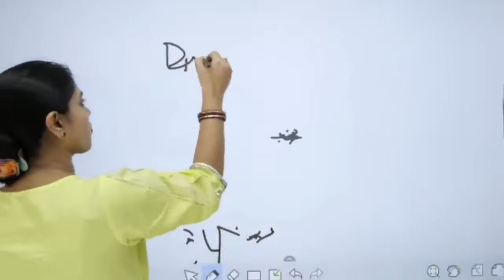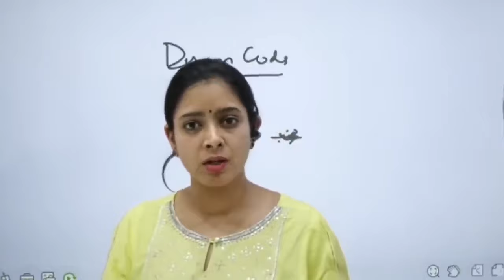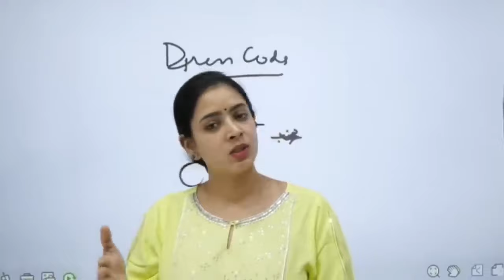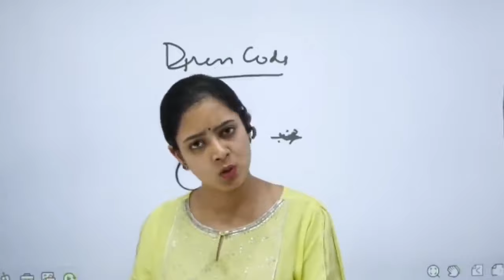DR TANU JAIN,WEAR SUIT IN INTERVIEW,IAS INTERVIEW DRESS CODE,IAS MOTIVATIONAL VIDEO,MUST WATCH GIRLS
Upsc Exam Support